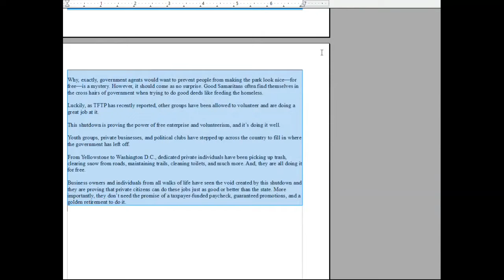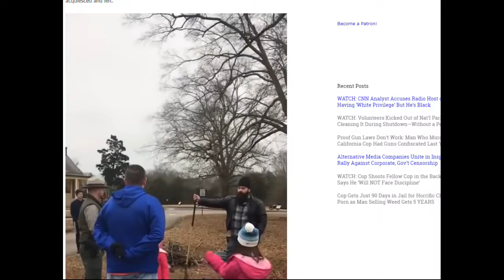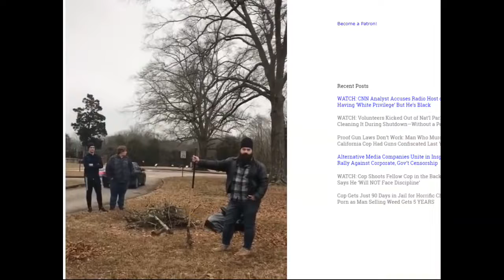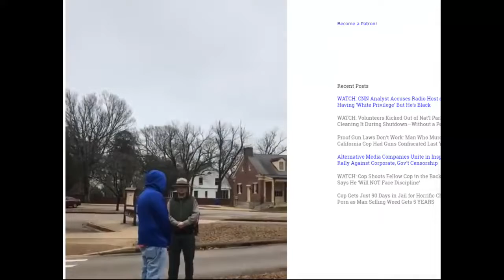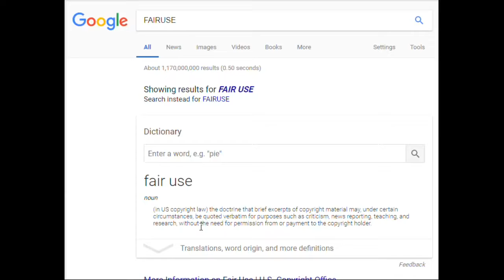Volunteers Kicked Out of Nat’l Park BY COP for Cleaning It During Shutdown—Without a Permit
PUNTA GORDA,PINELLAS COUNTY,Robert Gualtieri,BOB,AL ROLLE,HOMESTEAD,@CCSOFLSheriff,@MyFWC,FWC,LEOAFFAIRS,COLLIER COUNTY,Kasey Wingo,Kevin Rambosk,
NORTH PORT,FLORIDA,POLICE,
sheriff,corruption,charlotte County,
florida,cop,police,pastor,stalking,COPWA­­TCH,COPBLOCK,